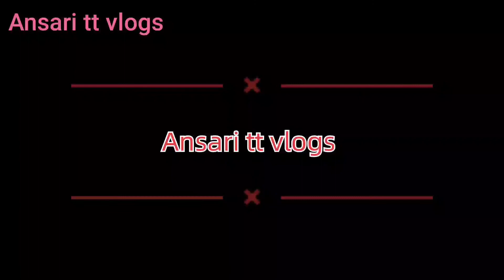Dragon Fruit 🤔 Dragon Fruit how to eat Ansari tt vlogs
Dragon Fruit 🤔

Ansari tt vlogs
How to eat
Dragon Fruit how
dragon Fruit kis trah khay

[THANKS FOR WATCHINGMY THIS VIDEO]

Muhammad Ansari
from. Tirnidad and Tobago (wi) MuhammadAnsari
khair Ansari